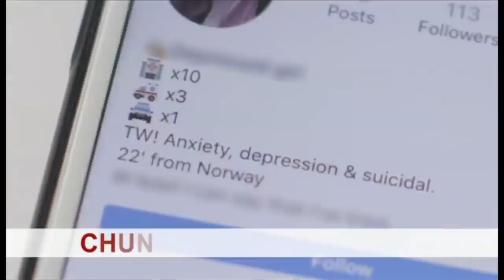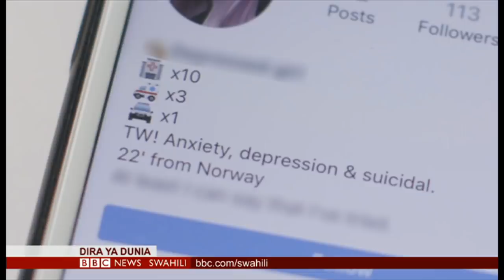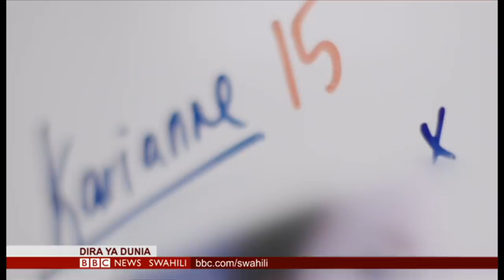BBC DIRA YA DUNIA JUMANNE 05.11.2019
Na Salim Kikeke & Wazir Khamsin